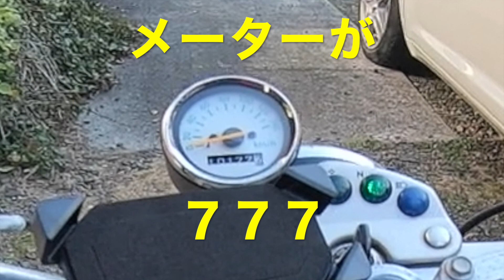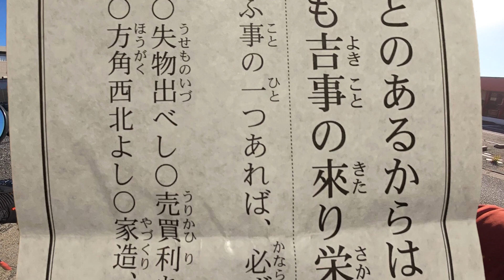徒然なる話 のんびり正月 VanVan200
正月はのんびり過ごしました（笑）
今年もこんな感じにグダグダやっていきたいと思います